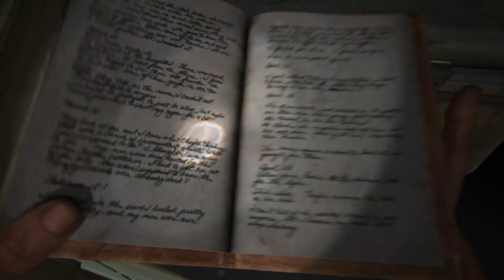The Last of Us Part I | ENDING PC Gameplay | RTX 3050 8GB GAMING OC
What is the ending of The Last of Us 1 ?
Unwilling to allow the Fireflies to kill Ellie in their pursuit of a cure, Joel goes on a violent rampage, killing everyone in his path to prevent Ellie's death. After rescuing her, he lies about everything he just did, painting an entirely false story of what went down in the hospital.